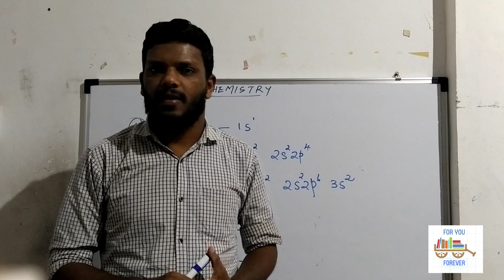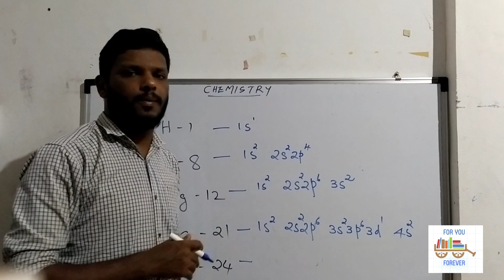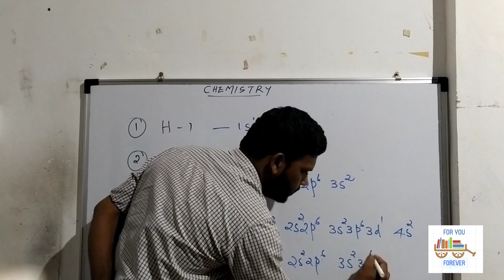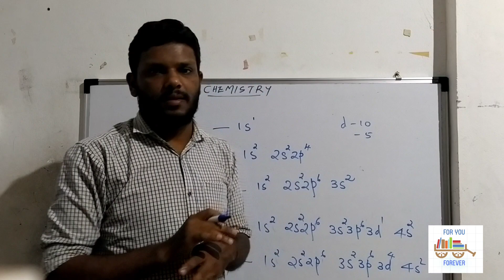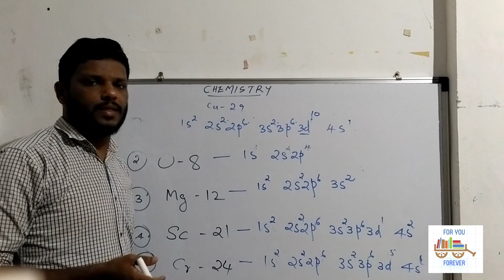Chemistry||Subshell electronic configuration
SCERT||Class 10||Chemistry||
||Periodic Table||